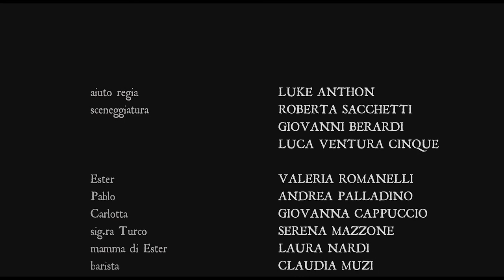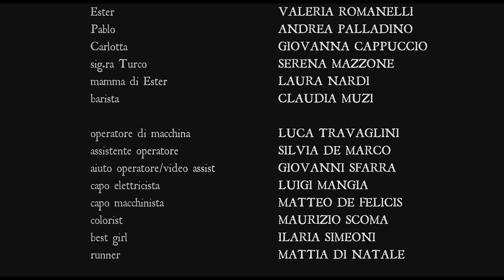"Il Profumo dell'Abisso" - Extended Version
regia di LUCA VENTURA CINQUE & GIOVANNI BERARDI
scritto da ROBERTA SACCHETTI
fotografia a cura di LUCA TRAVAGLINI
montaggio di DONATELLO PAVONE
musiche originali di PIERLUIGI AMATI
direttore di produzione GIOVANNI BERARDI

*** STARRING ***
Ester - VALERIA ROMANELLI
Pablo - ANDREA PALLADINO
Carlotta - GIOVANNA CAPPUCCIO
sig.ra Turco - SERENA MAZZONE
mamma di Ester - LAURA NARDI
barista - CLAUDIA MUZI

aiuto regia LUKE ANTHON

operatore di macchina LUCA TRAVAGLINI
assistente operatore SILVIA DE MARCO
aiuto operatore/video assist GIOVANNI SFARRA
capo elettricista LUIGI MANGIA
capo macchinista MATTEO DE FELICIS
colorist MAURIZIO SCOMA
best girl ILARIA SIMEONI

fonico/microfonista MIRKO GIOVANNONI
mix SIMONE USAI

segretaria di edizione CARMEN LIMATA
scenografia ILARIA SIMEONI
trucco LARA JAROSZEWSKI
runner MATTIA DI NATALE

si ringrazia per l'abito da strega, la stilista MISTRESS MISERY

macchine da presa DM COMMUNICATION
materiale elettricisti e macchinisti LUXOR
mezzi di trasporto GIULIANGELI